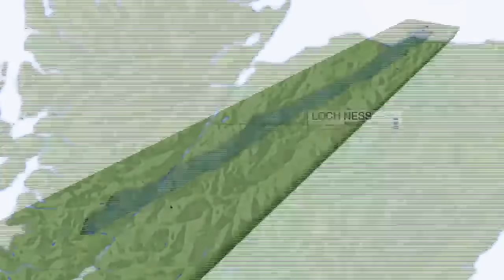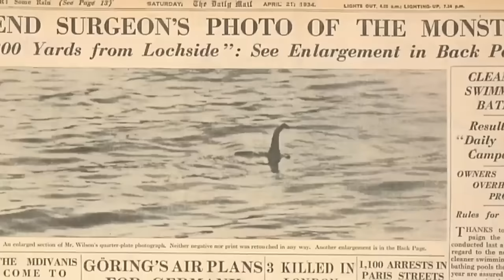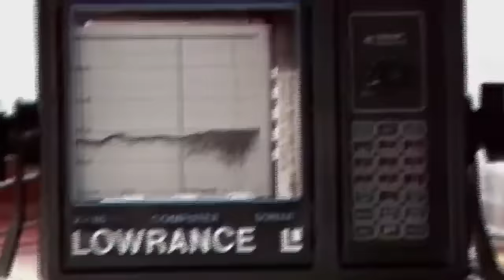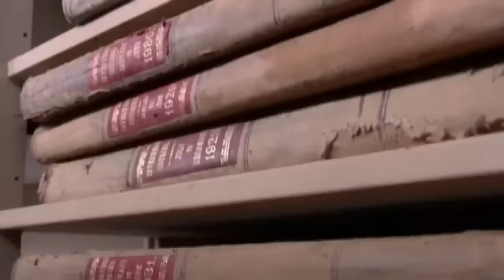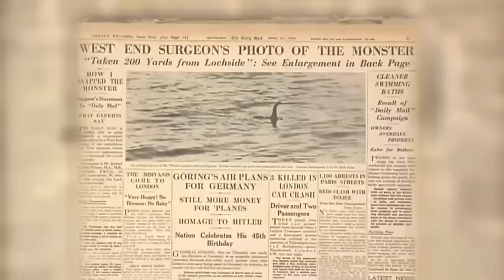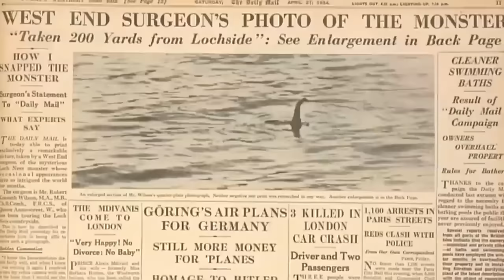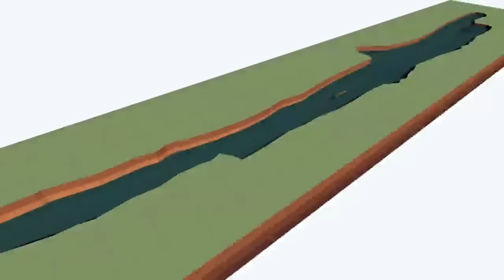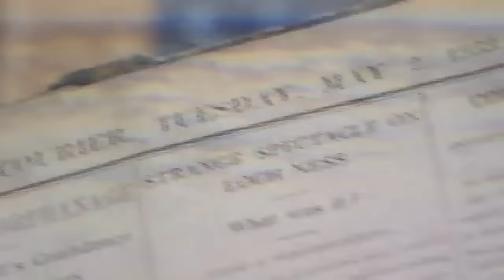The Mystery Of The Loch Ness Monster | A Legend Uncovered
The truth behind the legend. Fact or Fiction? The legend of the Loch Ness monster dates back 1500 years. Since then, thousands of eye witnesses, countless photographs, sonar records and films have testified to the existence of a Loch Ness monster. Yet despite extensive exploration, observation and scientific analysis, still no real evidence has been discovered.

This documentary takes us through the story of the Loch Ness monster and starts us off charting the early history of the legend. From the first sighting by St Columba in 565AD, to the 'Spicer' sighting that kicked off the modern legend in 1933 and the world famous 'Surgeon's Photo' from 1934 that captured what appeared to be a head and neck emerging from Loch Ness. From the ‘Surgeon’s Photo’, the press, frenzied public and scientific observers soon concluded that the creature living in the loch was a long-extinct dinosaur called a plesiosaur. A preposterous suggestion it would seem. A fish thought to be extinct 80 million years ago but discovered in 1938, to much surprise, living off the coast of Madagascar.

So just how real is the Loch Ness monster? Is it all rumours, conspiracy and speculation? Where is the photographic evidence? Many questions that will be answered throughout this documentary...